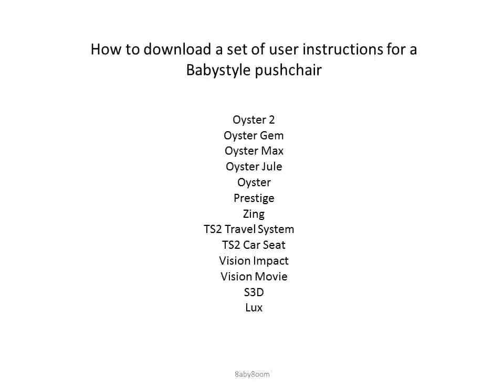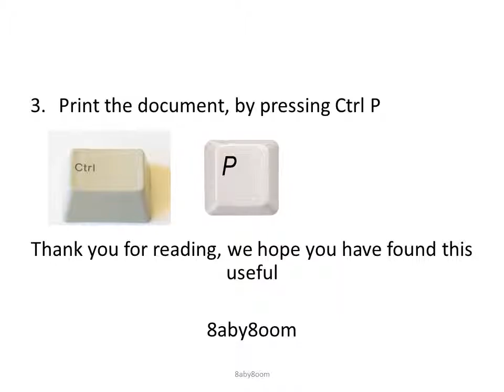Babystyle pushchair - download instruction manual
Short video showing you how to download the instructions for a babystyle pushchair.

Lots of spare parts are available in 8aby8oom eBay shop